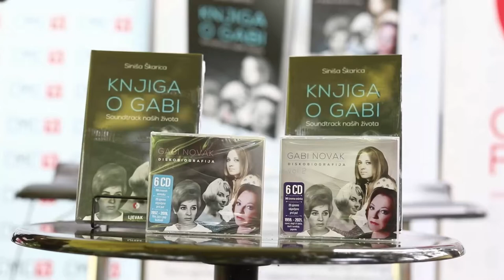Promocija Knjige o Gabi Siniše Škarice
U parku izdavačke kuće Croatia Records u Zagrebu održana je svečana promocija knjige "Knjiga o Gabi" autora Siniše Škarice.